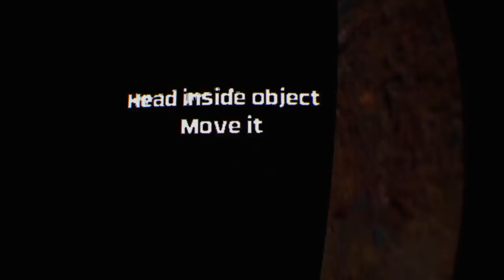Crisis On The Planet Of The Apes PSVR Review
New PSVR Game Crisis On The Planet Of The Apes PSVR Reviewed